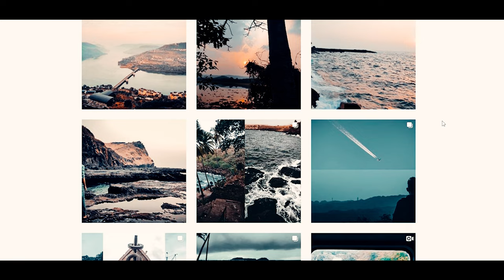Kasheli beach Ratnagiri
Also known as Devghali Beach, Kasheli
Nearest city: Ratnagiri 41Km (1:15 Hr ride )

An Unexplored Gem In Ratnagiri, The Pristine Kasheli Beach Offers A Sunset View Like No Other
The water here is clear blue/green and the seashore itself is spotless and without swarms. You can come here for a little excursion or descend by the day's end to chill and catch come serene vibes. The seashore, however wonderful, is little and doesn't have any shacks or eateries as it is encircled by slopes on one or the other side. So in the event that you are going here, convey your own food and water, and if it's not too much trouble, make sure to take your junk back with you.